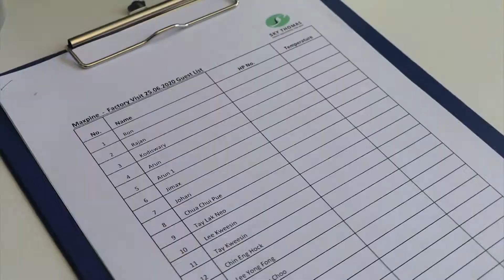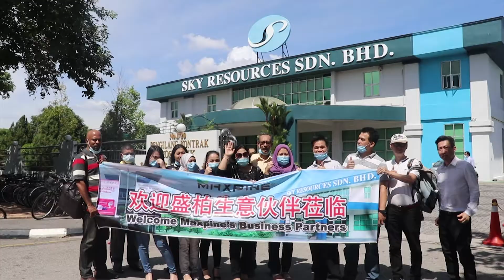Factory visit 25 - 6 - 2020